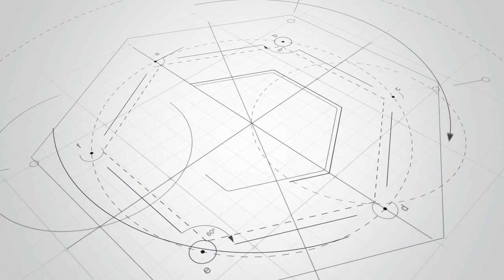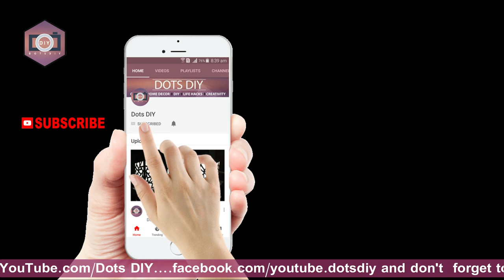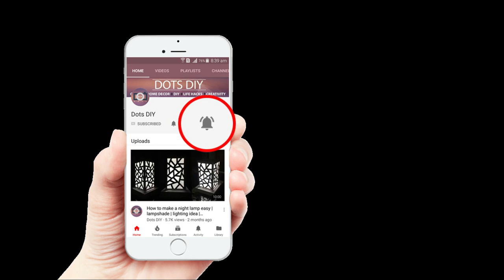DIY ROOM DECOR / Wall Hanging Craft Ideas / Wall Decor / Woolen craft / Best out of waste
Hello friends, reuse waste news paper and woolen use make this beautiful wall hanging craft out of it. You will love this best out of waste idea as it's very easy and beautiful.

best out of waste newspaper
best out of waste craft
best out of waste with paper
best out of waste craft ideas
best out of waste wall hanging
best out of waste art and craft
best out of waste at home
woolen craft ideas
woolen crafts easy
woolen craft work
woolen craft design
woolen craft flowers
woolen craft easy
room decorating ideas easy
room decor with paper
room decoration craft
room decoration ideas with paper
room decor crafts
room decor at home
art and craft ideas
art and craft paper
art and craft videos
art and craft with newspaper
art and craft at home